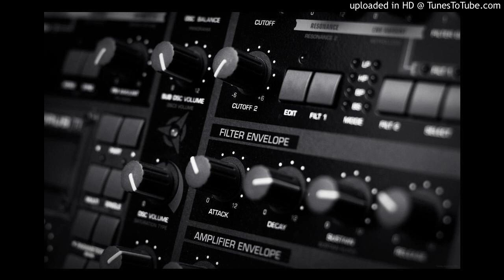130 Bpm Slow Rap Instrumental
Leases and Exclusive Sales Available
Dm Or Email For Pricing And Availability